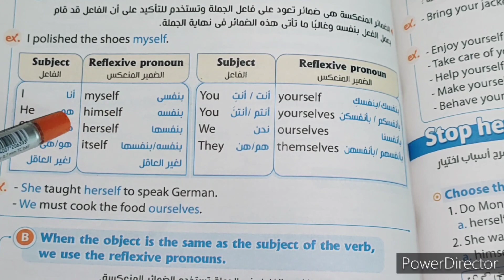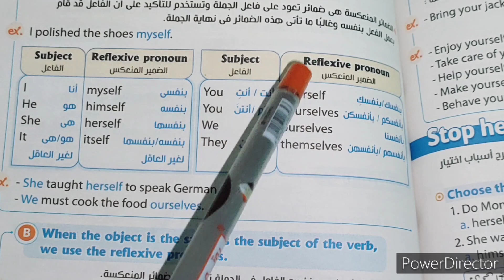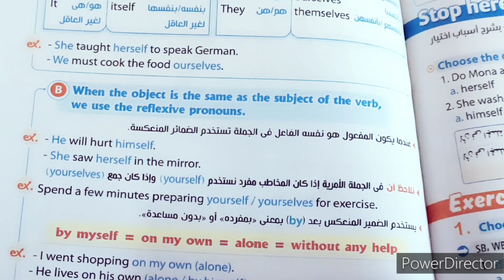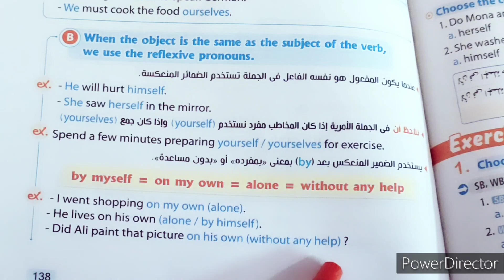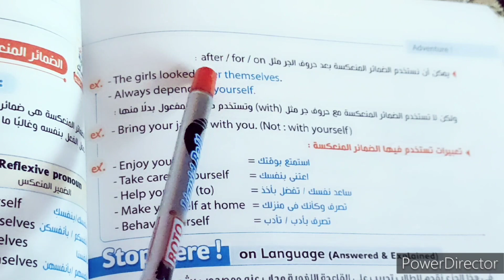الضمائر المنعكسة/reflexive pronouns/اسهل شرح✔️✔️